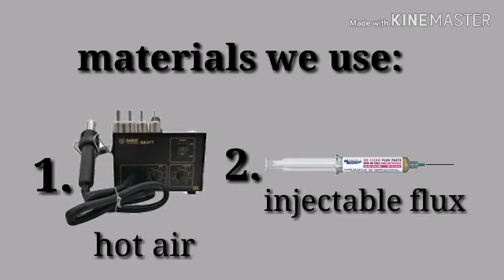tutorial on how to remove damage charging pin....